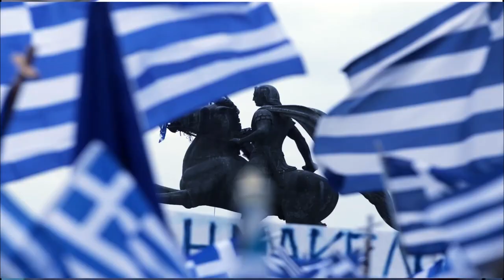7 ΙΟΥΛΙΟΥ ΨΗΦΙΖΟΥΜΕ ΕΛΛΗΝΕΣ